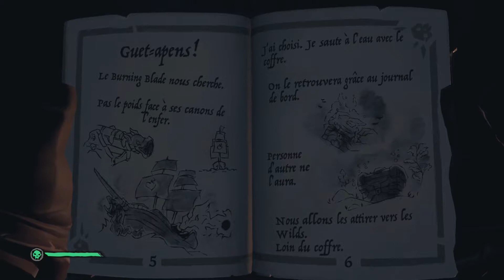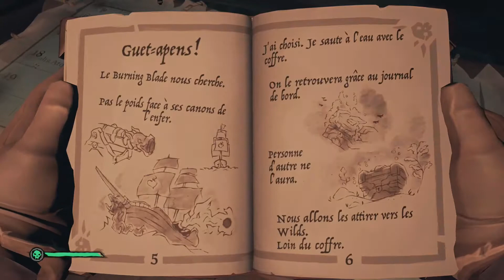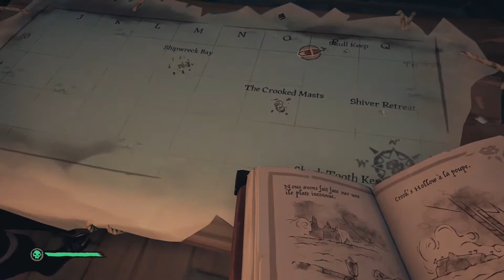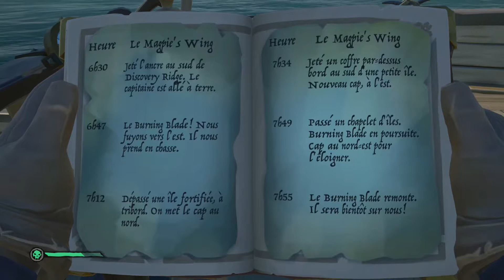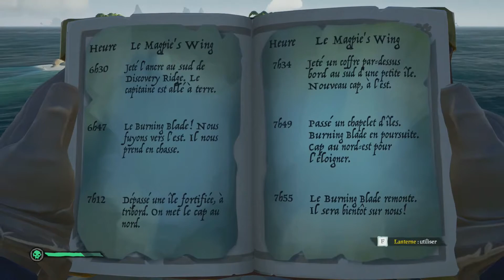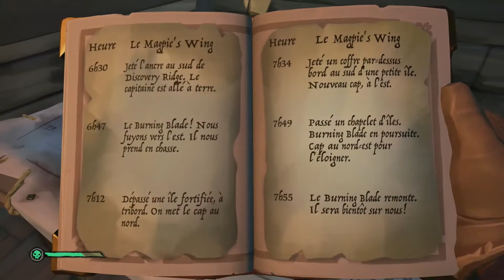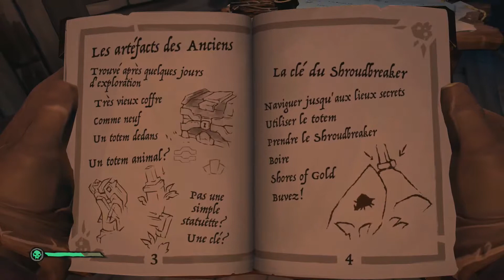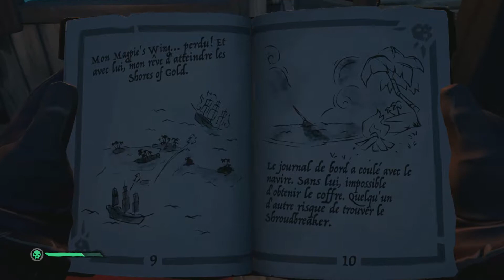ENFIN UN BON JEU ?! (05052019)